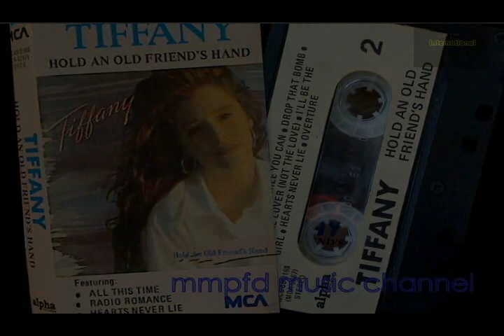TIFFANY - Hearts Never Lie (with Chris Farren)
(a re-do of my old post)
Album : Holds An Old Friend's Hand
TIFFANY
(Allan Roy Scott - Hugh James)
(1988)